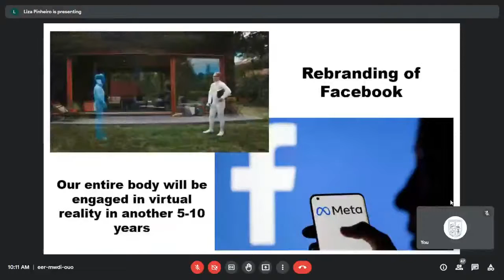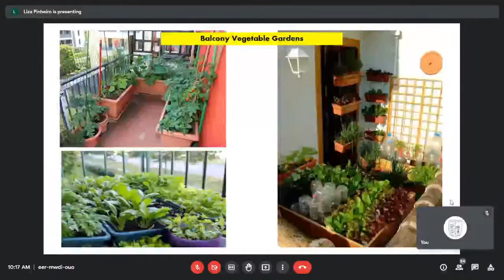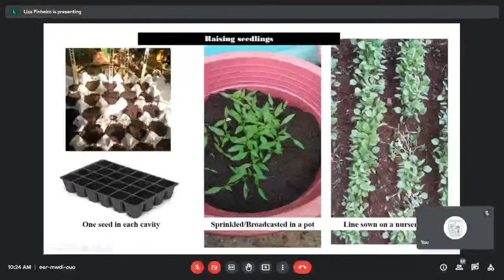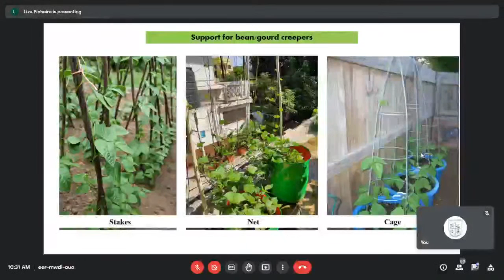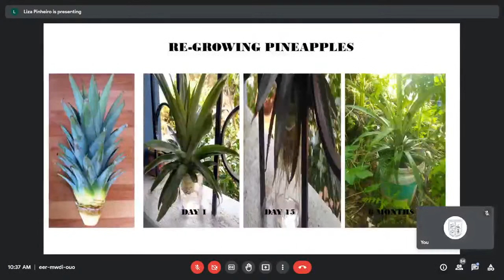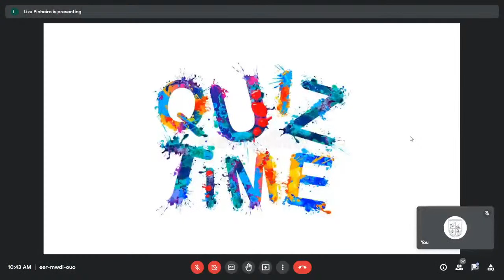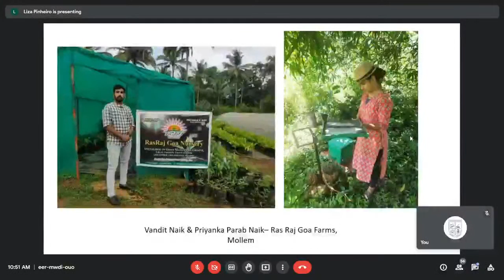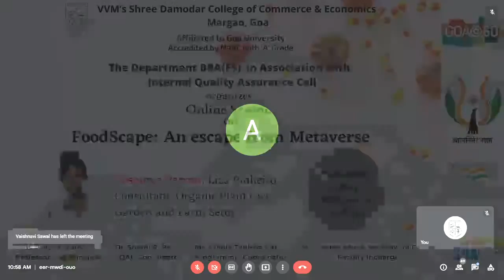Session on Foodscape: An escape from Metaverse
Organised by BBA(FS) Department in association with Internal Quality Assurance Cell of VVM's Shree Damodar College of Commerce & Economics, Margao Goa